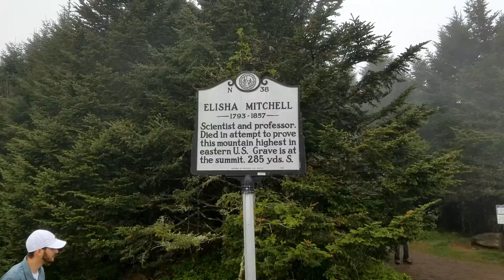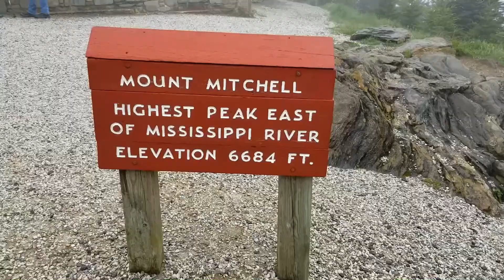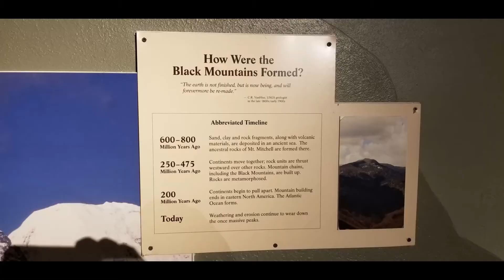Blue Ridge Parkway, Mount Mitchell, North Carolina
Audio information on Mount Mitchell State Park can be heard from any radio at 1630 AM once you are near the park.